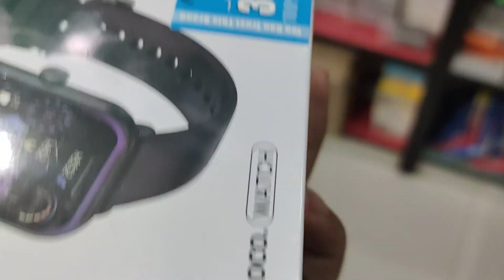২২০০-৩০০০ টাকার মধ্যে ভালো স্মার্ট ঘড়ি🔥